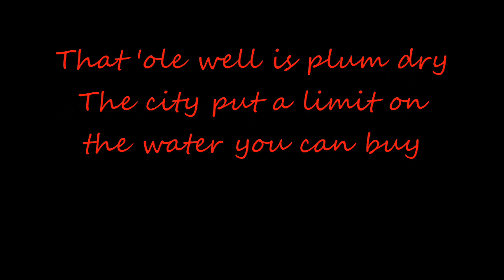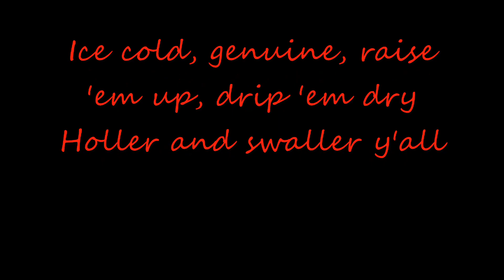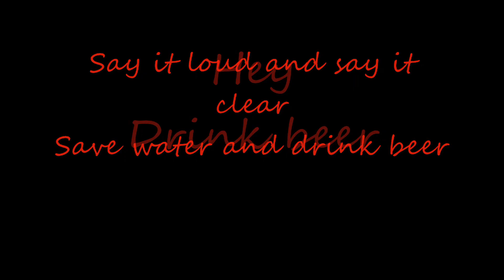Chris Young- Save Water, Drink Beer HD Lyrics (On Screen)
Chris young's song from Neon